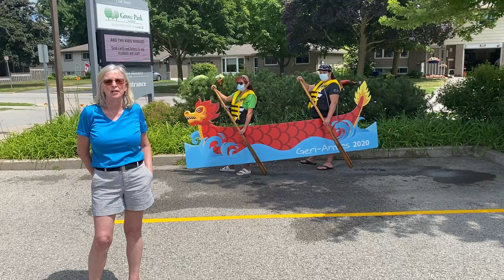Episode #12 The Dragon Boat Festival lives on at Grove Park Home! The Geri-Antics need your support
Our business partners make us better and today we give a shout out to Surge Learning, Cardinal Health and ELECPRO.